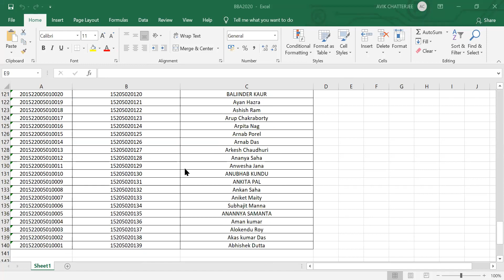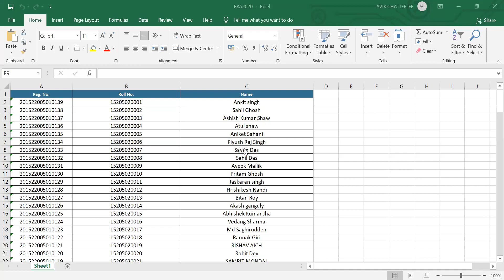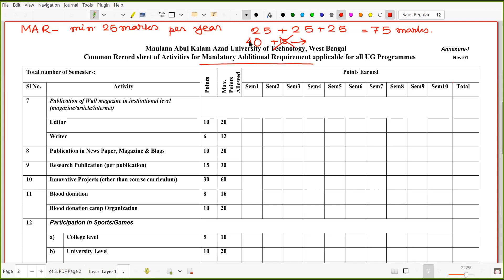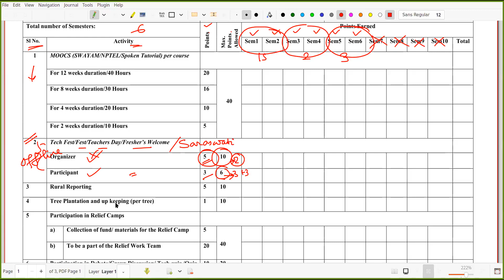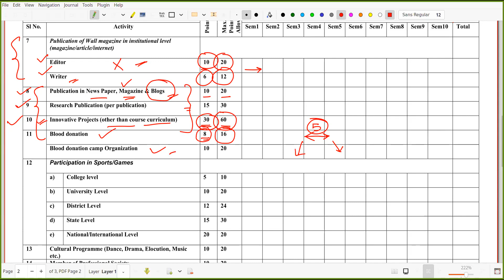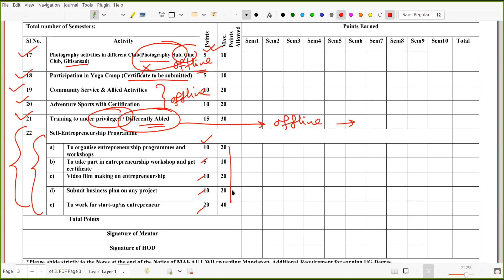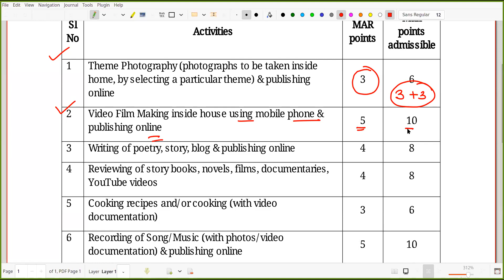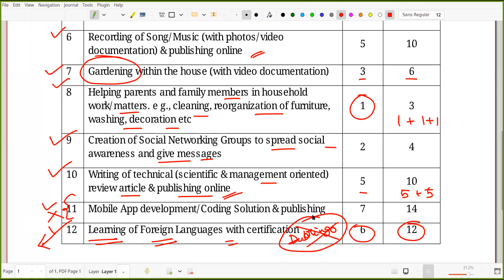Education and career Guidance Videos MAR GUIDELINES PART I